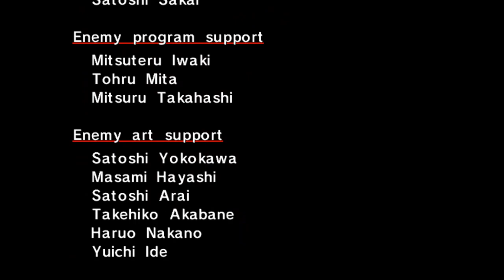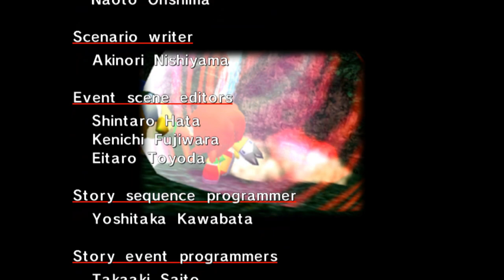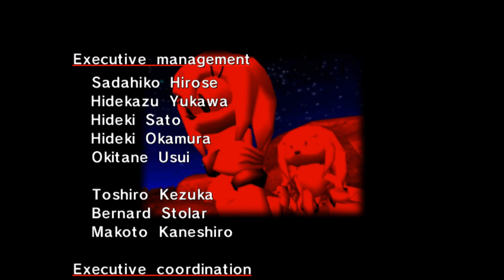Sonic Adventure - Knuckles' Story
On a stormy night, Dr. Eggman's Egg Carrier approaches Angel Island. There, Knuckles the Echidna is contemplating his life at the Altar of Emerald. Suddenly, however, a streak of lighting breaks the Master Emerald into smaller Emerald Shards that get scattered around the world. From the gem emerges Chaos, whom the echidna believes to have shattered the Emerald. When he attempts to attack him, the creature blindsides him and escapes, as Angel Island begins to fall into the ocean, near the Mystic Ruins. Fortunately, the island is still buoyant enough to float in the water and not sink. Afterwards, Knuckles begins to travel around the world to find the missing shards of the massive jewel.

Arriving in Station Square, Knuckles finds six shards of the Master Emerald, three in Speed Highway and the other three in Casinopolis. After leaving the latter, however, he is flashed into the past to a place he has never seen before but is somehow familiar to him. He overhears Tikal trying to stop her father, Pachacamac, from invading someone's "sacred grounds", but returns to the present before getting the details. Back to the present, the red echidna spots Dr. Eggman heading into an elevator in the nearby hotel. He notices the shine in the doctor's hand and believes it to be a piece of the Master Emerald, so he follows him. Ending up in a restaurant area, Knuckles corners the villain, who reveals that he has a Chaos Emerald instead. Wanting to use the opportunity to use his adversary as a guinea pig nevertheless, he reveals Chaos and gives him the gem, transforming him into a vicious Chaos 2. Regardless, the hero fights against the ferocious creature and defeats him. Undeterred, the doctor tells the echidna that Sonic is after the Emerald Shards as well (which is a total lie). Knuckles demands an explanation, but his enemy declines, saying that it would "ruin the surprise" before departing. The echidna leaves as well, deciding to go find the hedgehog.

The next day, Knuckles goes back to the Mystic Ruins and finds three more Emerald Shards at the Red Mountain. Soon after, he finds Sonic and Tails with a Chaos Emerald in the former's hands. Confusing it for a fragment of the Master Emerald, which causes him to believe that Eggman was right, he attacks the hedgehog, ending up in a short battle that ends with Sonic dropping his Emeralds. In this moment, the doctor shows up and claims the jewels for himself, which he uses to transform Chaos into Chaos 4. Realizing his mistake, Knuckles fights the monster, defeating him in the process. As the villain retreats to his Egg Carrier, the echidna continues his quest for the Emerald Shards. He finds three more deep inside of the shrine of his race, but is sent back to the past in the aftermath a second time. In that vision, he finds himself at the Altar of Emerald, where he sees Tikal's fruitless attempt to convince Chaos and his Chao to leave the place before her father attacks it.

As the vision fades, Knuckles finds himself back in front of the present-day Altar of Emerald. However, the Master Emerald is still incomplete. Fortunately, the gem shows an image of the Egg Carrier, which the echidna believes to be where the last three shards are. However, he has no idea where the fortress is. As he walks across the bridge, he spots E-102 Gamma heading to the Final Egg. He follows the rogue robot through the jungle and to the fortress, leading him to the ship, which takes off. There, he finds the last shards, but ends up getting sent to the past, this time with the Altar of Emerald under a thick flame. He walks over to Tikal and attempts to find out what is going on, but when Tikal rushes to the Emerald, he is sent back to the Egg Carrier. Knuckles spots Eggman and Chaos and rushes towards them. The doctor retreats, with Sonic on his heels, and leaves Chaos, who is now a savage Chaos 6, standing in the echidna's way. After a long battle, the creature relinquishes the Chaos Emeralds and retreats. Meanwhile, the Egg Carrier loses attitude and begins exploding. Taking the six gems with him, Knuckles flies back to Angel Island.

Back at Angel Island, Knuckles had restored the Master Emerald to its normal state, allowing the giant gem to hoist the island back into the heavens. The echidna is once again at peace.